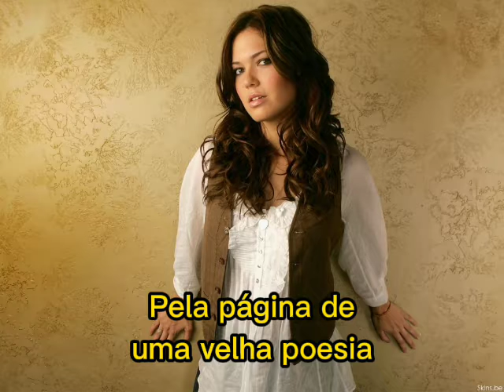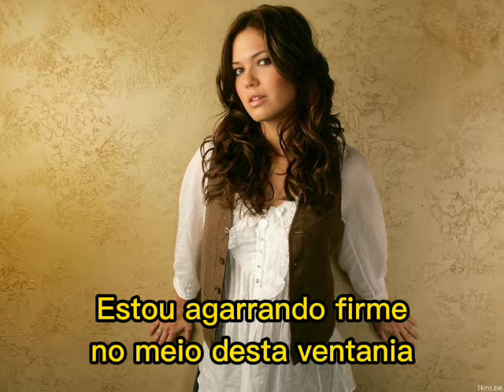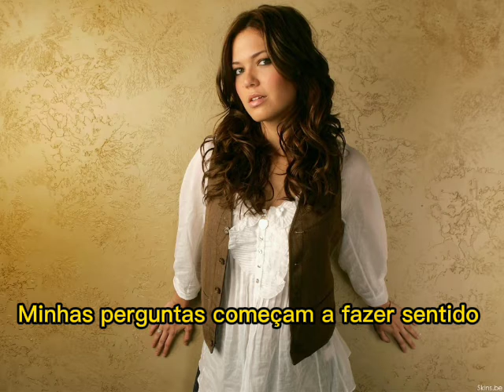Swept Away - Mandy Moore (Legendado em português)